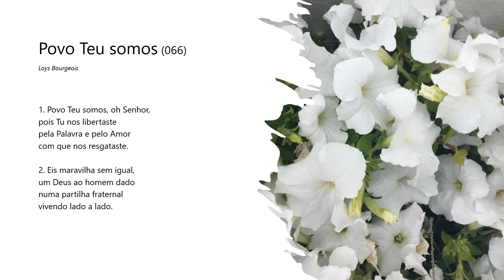Povo Teu somos - 2ª versão (066)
Interpretação: Coro de S. Bartolomeu - Vila Viçosa